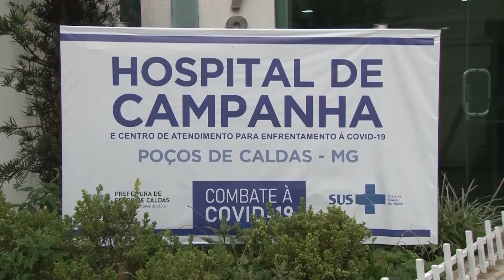15 DIAS SEM MORTE POR COVID EM POÇOS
Momento de dados positivos. Boletim da Secretaria de Saúde mostra diariamente que houve redução dos números de casos, de internação e isolamento por covid-19 em Poços de Caldas. Desde o dia 06 de outubro, não morre nenhum morador da cidade pela doença. ( De acordo com o Boletim Epidemiológico divulgado dia 21 de outubro).